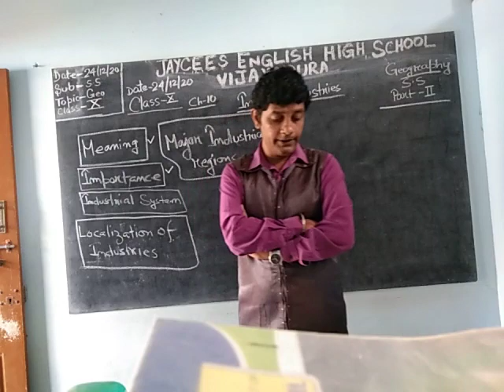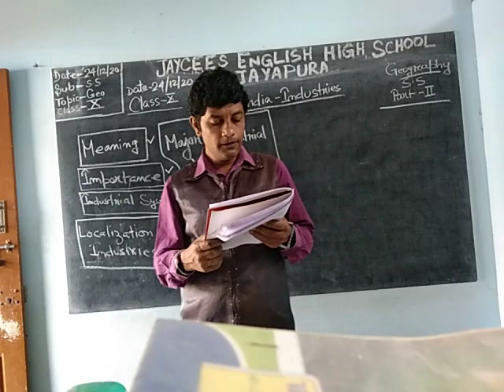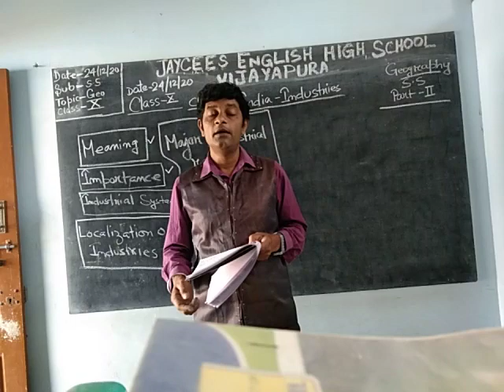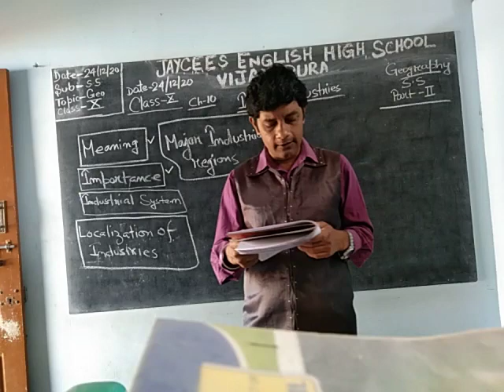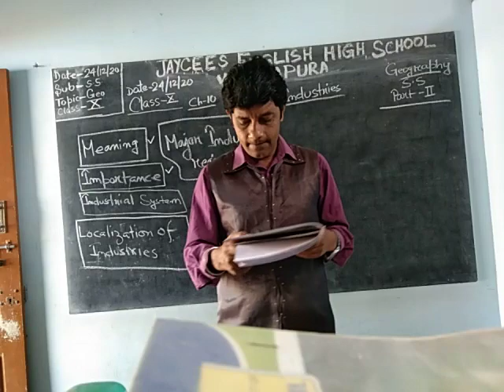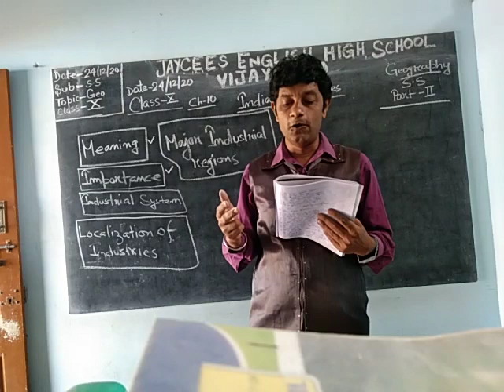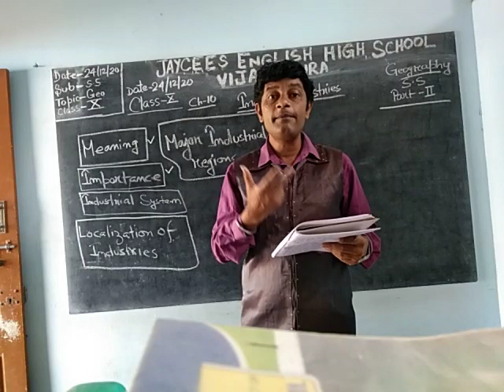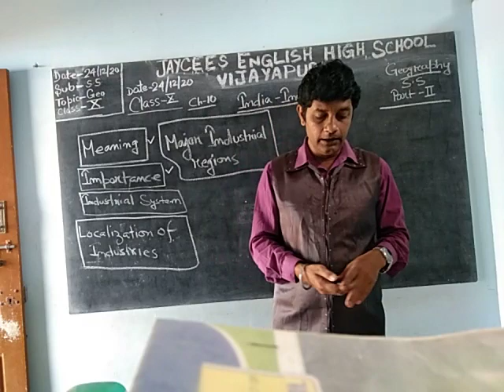Jaycees English High School Vijayapura